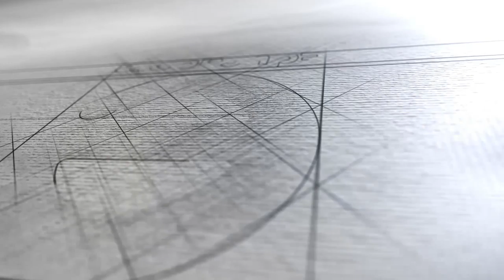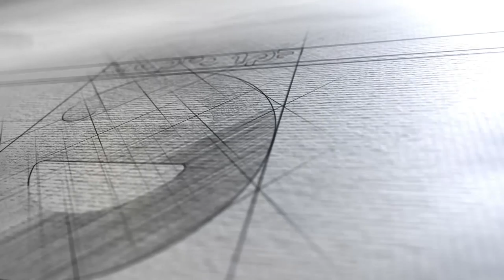A Hora do Trabalhador (29/11/18)